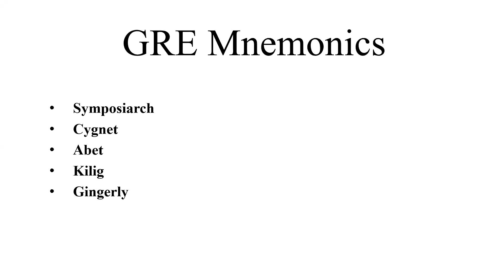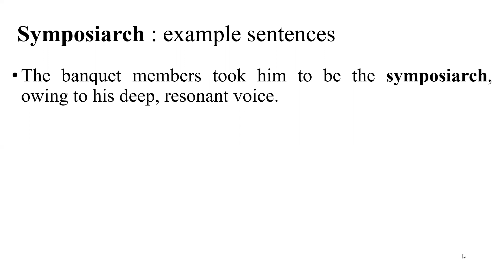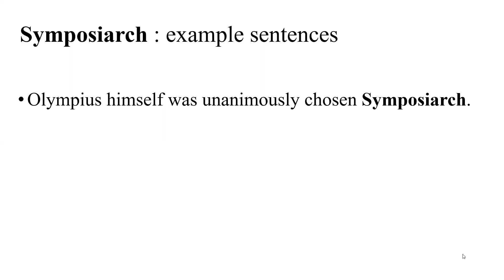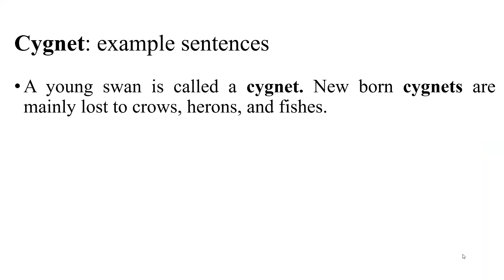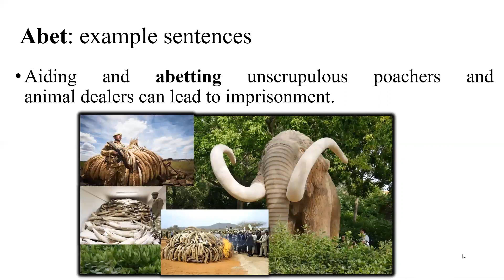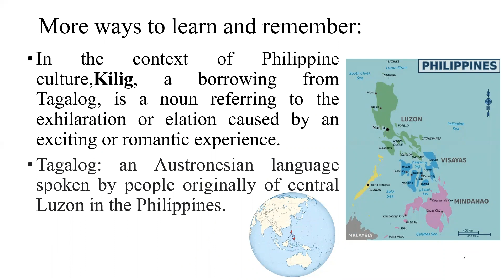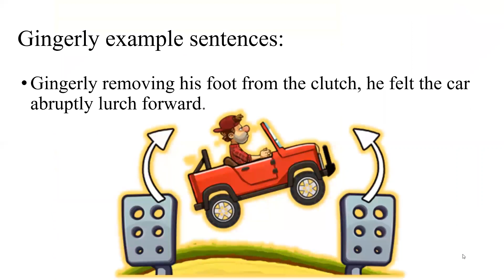GREMnemonics 02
Welcome to GRE Mnemonics. Here we deliver bite sized GRE words, which can be grasped using mnemonics. Hope you enjoy and learn.

01:02​ : Symposiarch
02:04​ : Cygnet
02:46​ : Abet
03:39​ : Kilig
04:34​ : Gingerly